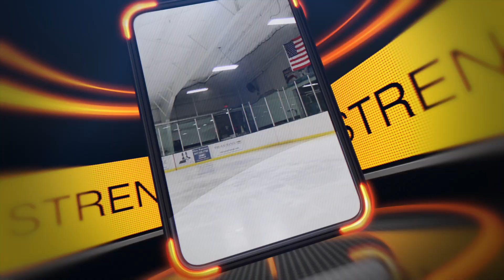SAM FRAZER HOCKEY INTRO